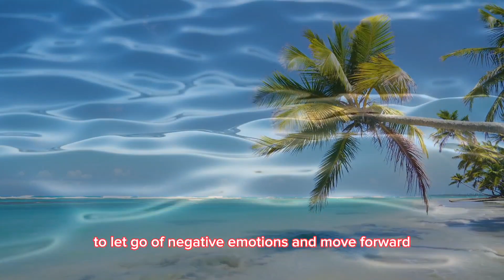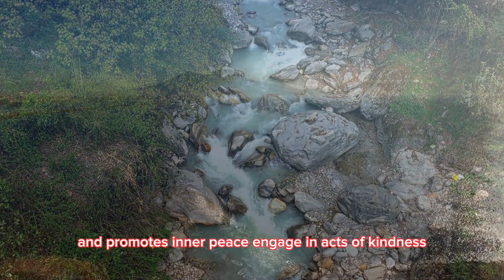How to live in peace, life is short so make the right decision before acting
how to live in peace and be successful